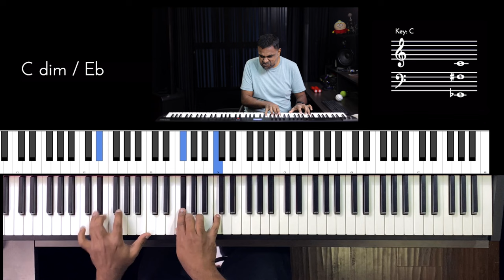Riff #2942 - Jason Zac